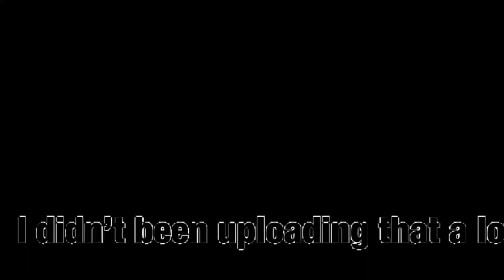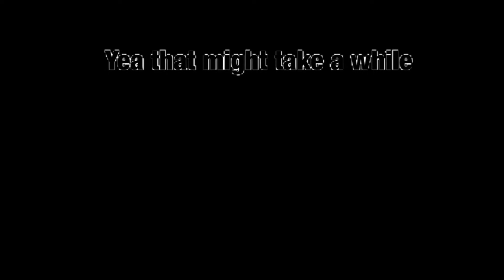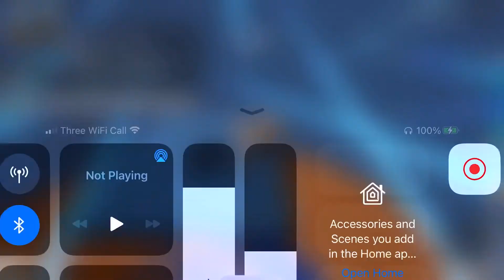Won’t be uploading a lot :/